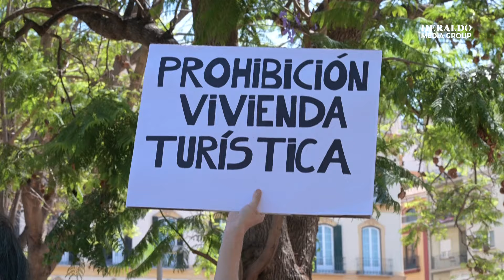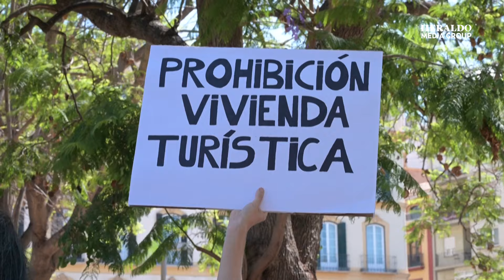¿Odian a turistas? Por qué los barceloneses protestan y atacan con pistolas de agua a los visitantes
Desde hace varias horas miles de habitantes de Barcelona, España, han comenzado con acciones directas en contra de los cientos de turistas que invaden las calles. Estas protestas son parte de un movimiento más amplio en España que busca limitar los impactos negativos del turismo masivo. Las y los manifestantes argumentan que la proliferación de apartamentos turísticos ha elevado los precios de la vivienda, expulsando a los residentes locales de sus barrios y contribuyendo a la precariedad laboral, por lo que exigen medidas concretas para reducir el número de turistas y proteger la calidad de vida de las y los habitantes.